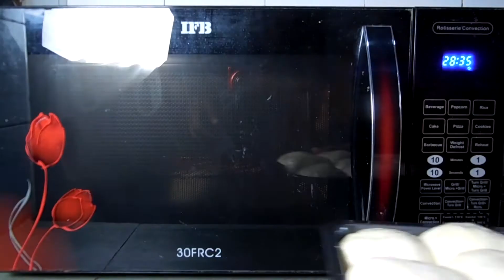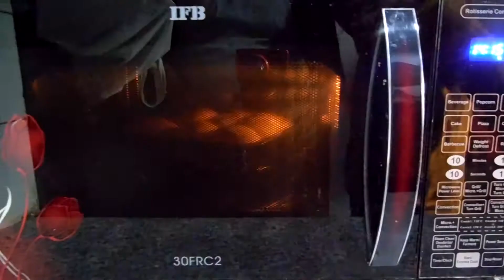Prefect Ladi Pav at Home | Ladi Paw Recipe In IFB Microwave | Supersoft Pav by Missi Cuisine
Dosto Agar Aapko Meri Yeah Recipe Pasand Aaye Toh .
Like Aur Share Karana Nahi Bhule
Bell icon press kare. Free me.